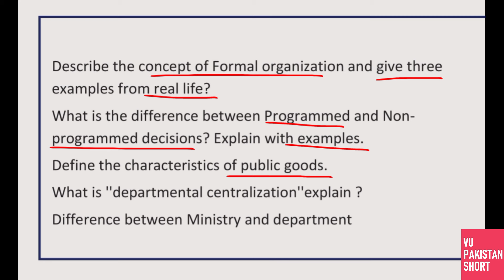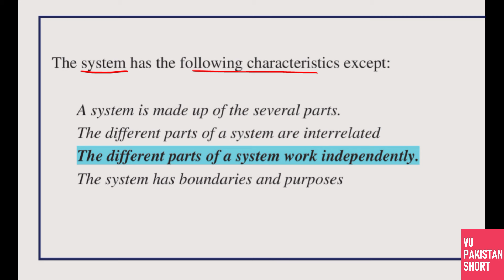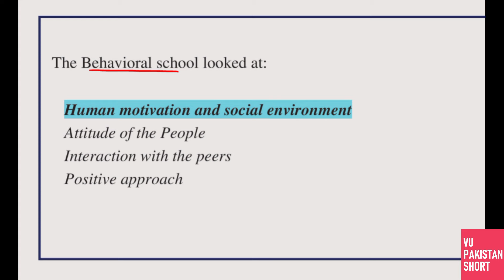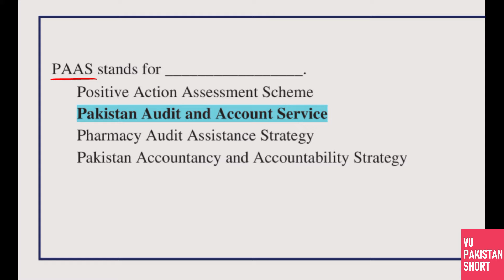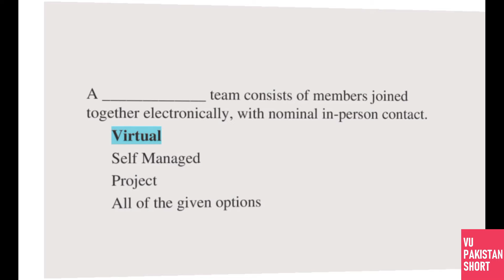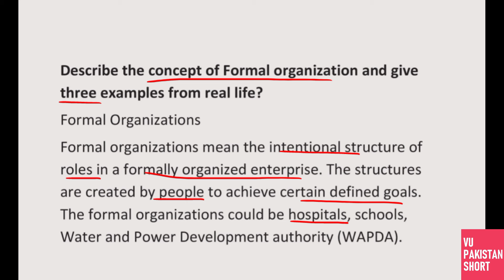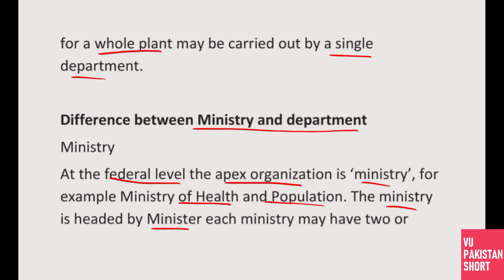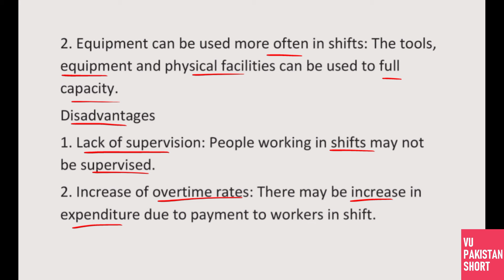MGT111 Mid term Preparation Solved Past Papers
This is MGT111 Mid Term Preparation Solved Past Paper for Mid Term Examination